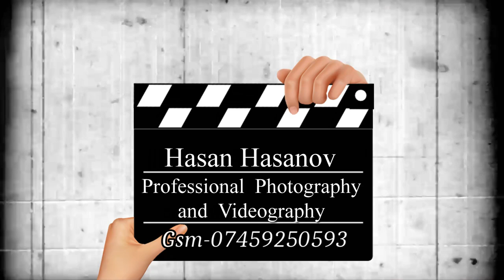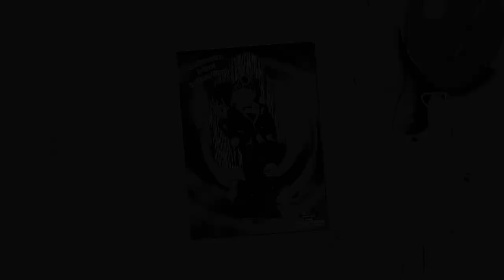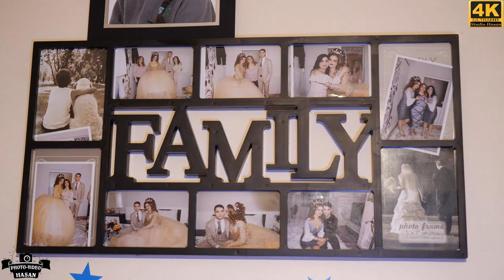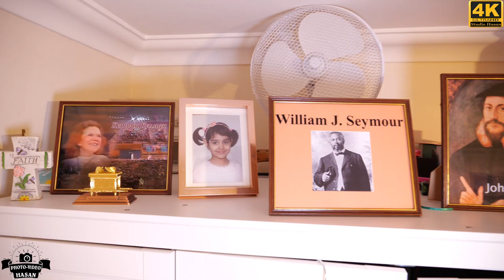Dankonun 1 inci Dogum Gunu